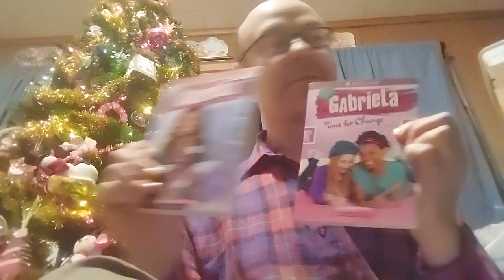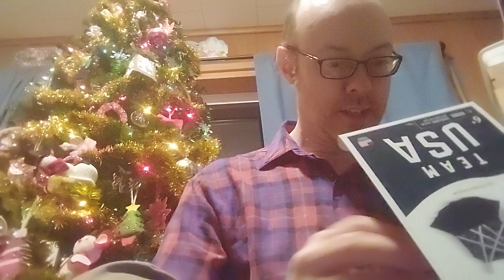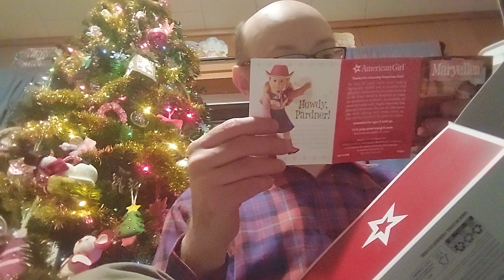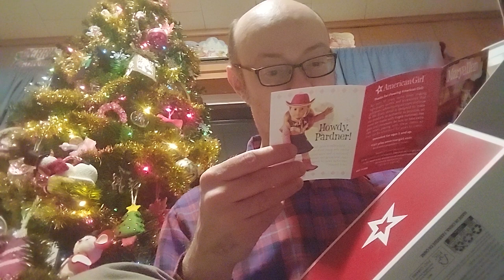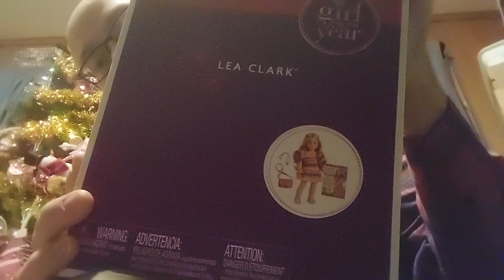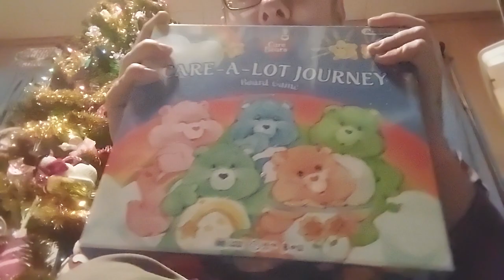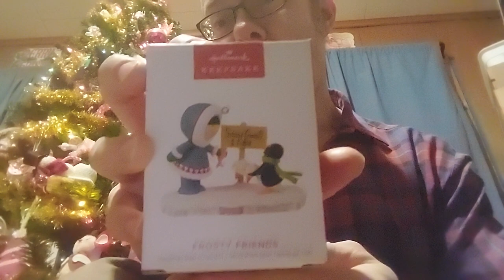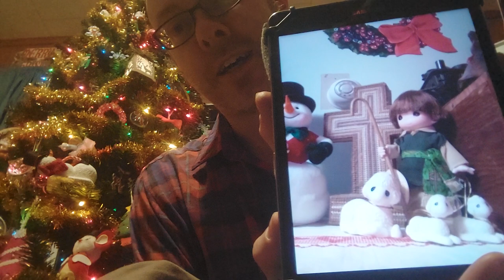What We Got For Christmas 2023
This video is what we got for Christmas 2023. Both American Girl and other things I collect. I just showcase the collectable items, not everything Mom and I got. Hope your Christmas was Merry, and your New Year is starting out Great!!